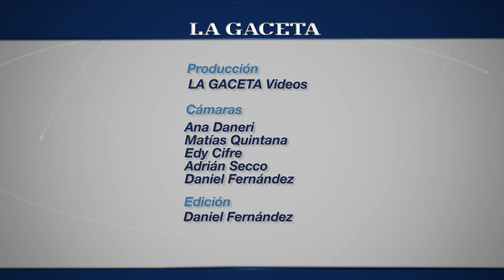Video con todos los goles que llevaron a San Martín al ascenso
Ramón Lentini fue el máximo anotador del equipo "Santo".